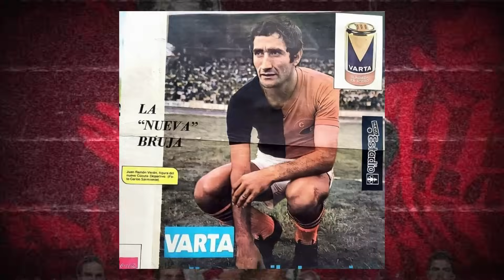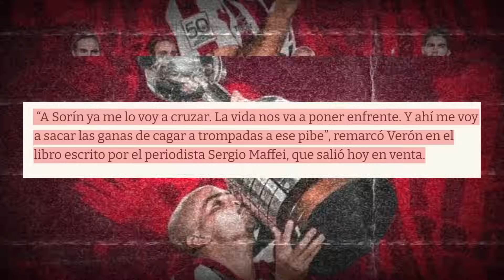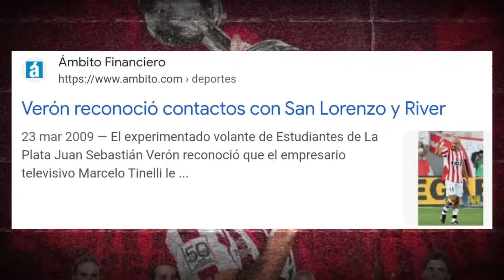El CRACK ODIADO por un PARTIDO| Historia de Juan Sebastian Verón🎩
JUAN SEBASTIÁN VERÓN es uno de los mejores jugadores de la historia del fútbol argentino. Campeón en Argentina, Italia también de Inglaterra. También es un jugador muy odiado por gran parte de los hinchas Argentinos por un partido del Mundial 2002 entre Argentina vs Inglaterra

¿COMO FUE SU PASO POR EUROPA?¿SU PELEA CON MARADONA?¿IDOLO ARGENTINO?¿CRACK?¿POLÉMICAS?

‼️TE CUENTO TODO EN EL VIDEO‼️